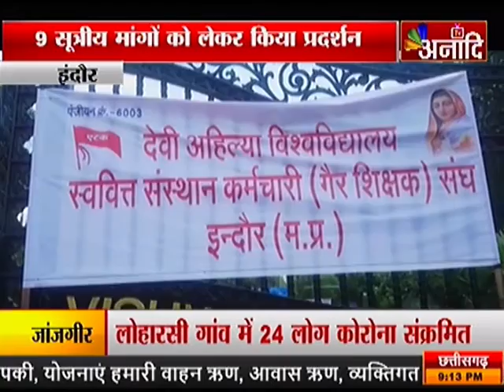इंदौर :DAVV कर्मचारियों का प्रदर्शन |ANAADI TV